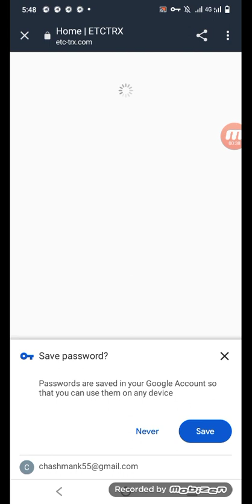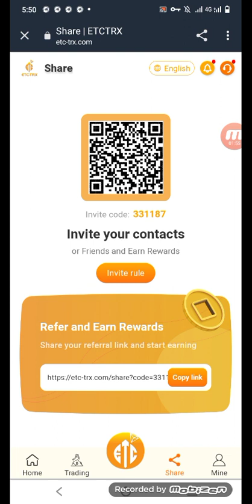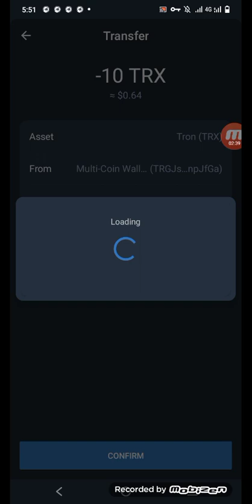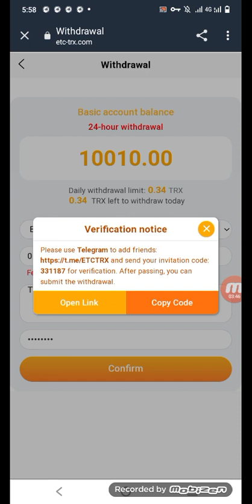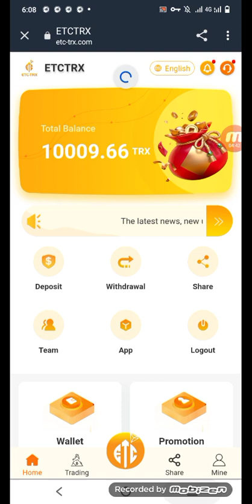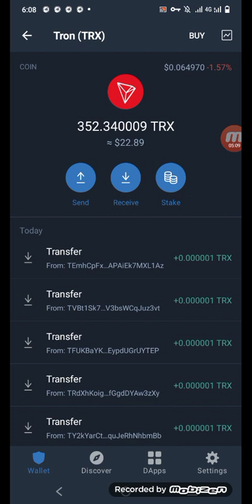Computer mining etc TRX cryptocurrency revenue etc TRX cryptocurrency revenue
In 2022, the best cloud mining investment and financing platform in the whole network, providing the most stable and long-term investment and financing plan!
The platform offers three investment options that allow you to easily earn TRX from your home every day. 1. Cloud mining investment: basic account recharge, can be withdrawn every day. The higher the cumulative deposit amount, the higher the daily withdrawal rate. With a basic account, you can earn 7% of your daily mining income and up to 12% of your withdrawals. Withdraw cash every day and make easy money at home! Registration award: Cumulative investment of 10000Trx 5TRx to 10000Trx, daily withdrawal 3.4% cumulative investment of 10001TRX to 90000TRx, daily withdrawal 4.00% Cumulative investment of 10,001 TRX to 500,000 TRX, daily withdrawal 4.6% cumulative investment of 500, 500,001 TRX to 1,000,000 TRX, 10% Daily withdrawal cumulative investment over 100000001TRx, 10% daily withdrawal cumulative investment over 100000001TRx, 10% daily withdrawal the higher the amount, the higher the rate of return this is long-term stable income 2. Earn revenue by sharing links. For example, if your tier 1 user tops up 10,000 TRX, you can get 1,300 TRX as a commission reward, with a tier 1 commission return of 13%. If your secondary user deposits 10000TRX, you can receive 500TRX as a commission reward with a 5% return rate for the secondary commission. Your tier 3 user can be rewarded with a commission of 200TRX by depositing 10000TRX with a commission rate of return of 2%. The maximum percentage of commission rebate is 20%. 3. Invest in wealth management products and choose conventional smart contracts that are suitable for your investment. When the contract expires, you can withdraw both the principal and the interest. The total investment income of wealth management products will be higher than cloud mining. Join our TRX20-TRX mining platform and become the next multimillionaire. Cable customer service